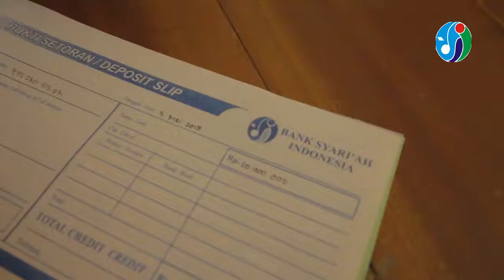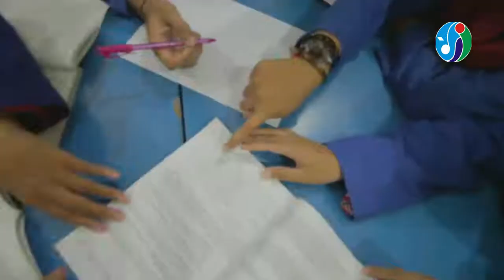Mahasiswa Dan Dosen - STEI Yogyakarta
Kampus : Jl. Sukonandi No.11 Yogyakarta 55166

Fakultas Agama Islam (FAI) Manajemen Perbankan Syariah (S-1) Ekonomi Syariah (S-1)